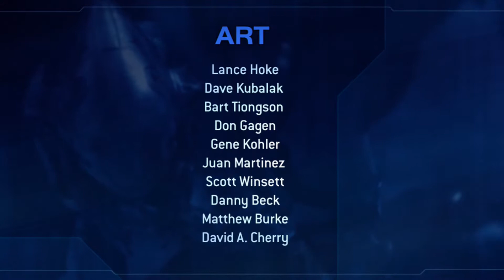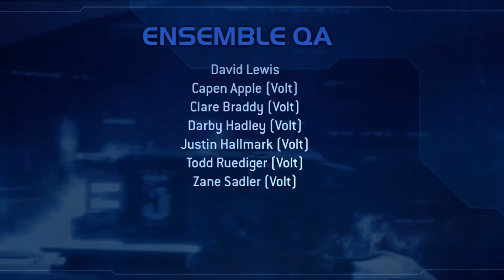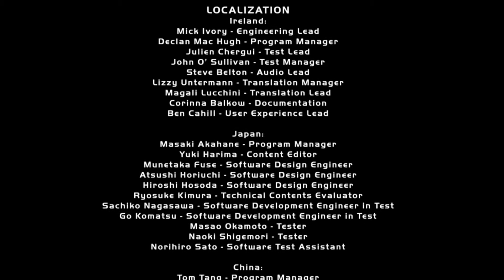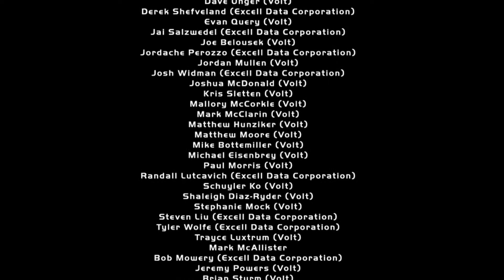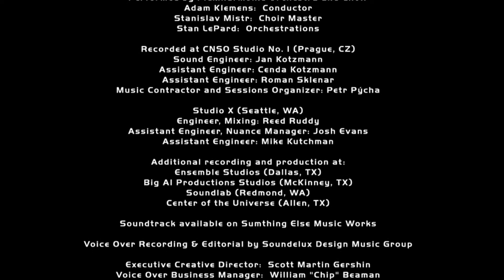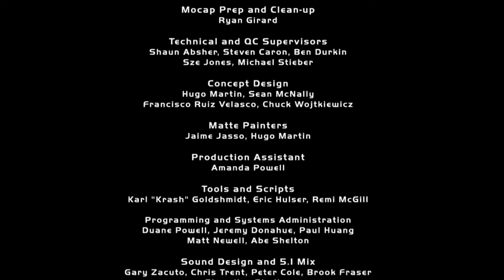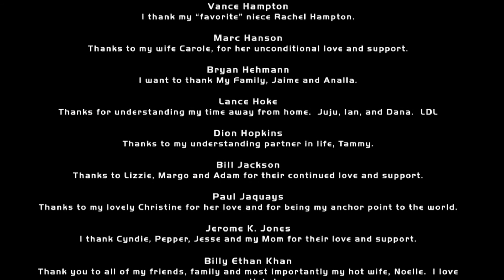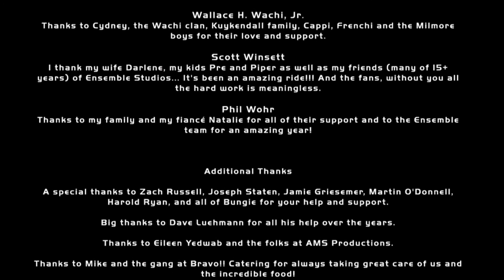Halo: Wars // The Movie (Legendary Edition)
Halo: Wars takes place during the 26th century. In 2525, a collective of alien races known as the Covenant attacked humanity, declaring humans an affront to their gods, the Forerunners. During the year 2531 (roughly 20 years before the events of Halo: Combat Evolved) approximately six years after the Covenant invaded the colony of Harvest, human UNSC forces are still locked in battle on the planet.